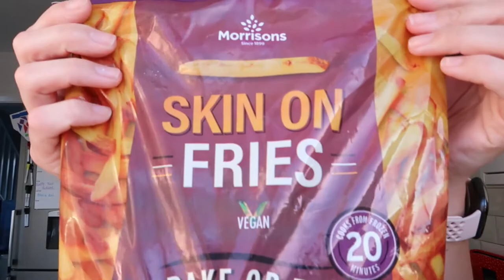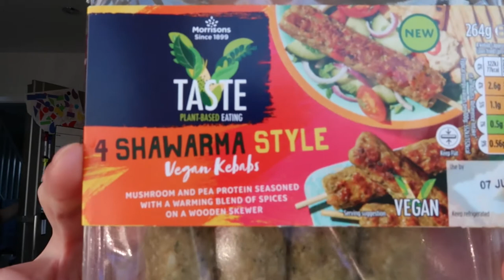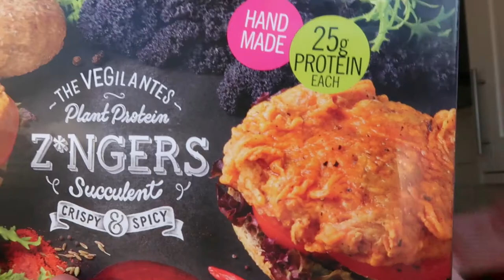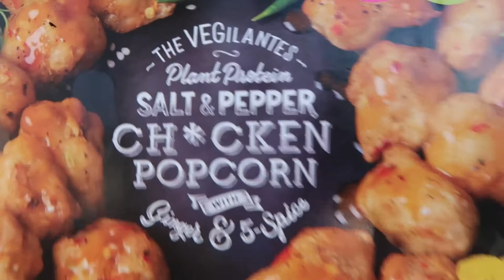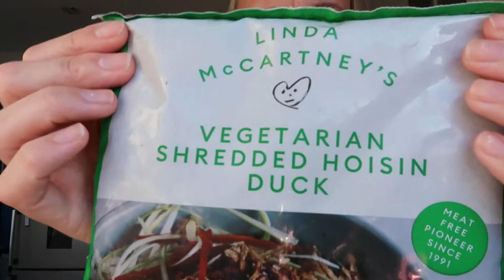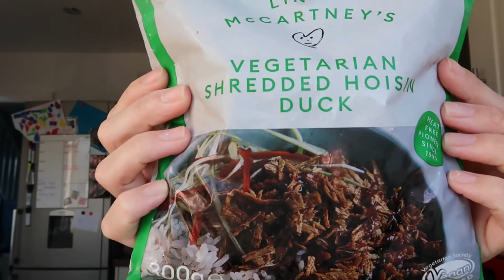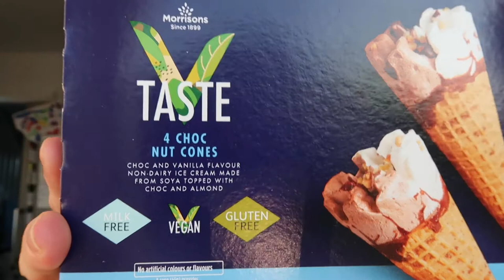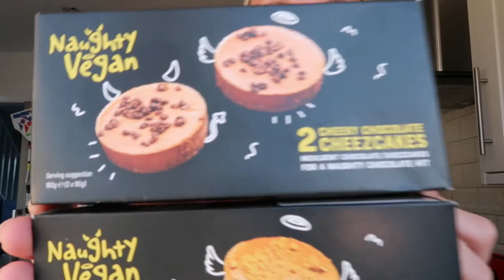Vegan Morrisons food haul | NEW IN | We weren't very impressed...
Thank you thank you thank you to all 100 of you, i appreciate it soooooo much!!

Yes, another food haul because i just can't keep up with all the new vegan food coming out, not complaining though, although you should see our freezer. it's full..

Hope you enjoy this short haul and taste test

xxxxxxxxxxxxx